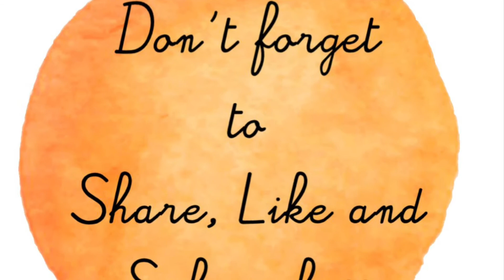Yummy Baby Back Ribs